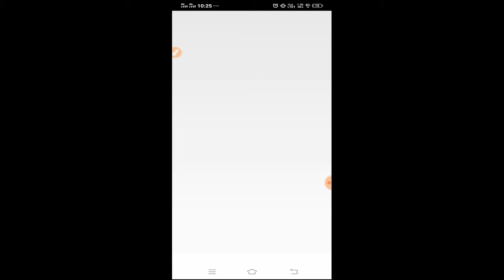Fergusson College Pune B.A Lecture Start time table update